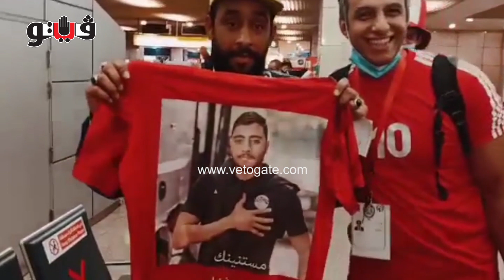مشجعو المنتخب في مطار القاهرة قبل السفر للكاميرون: عايزين حسام حسن.. وألف سلامة لأكرم توفيق